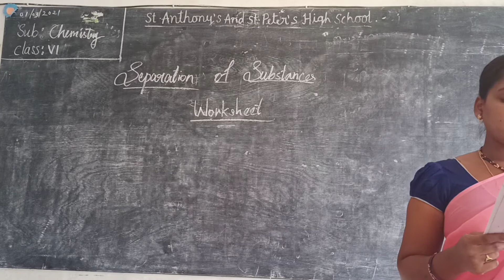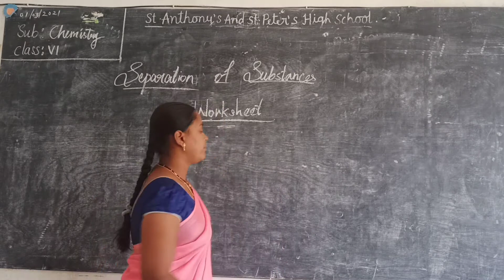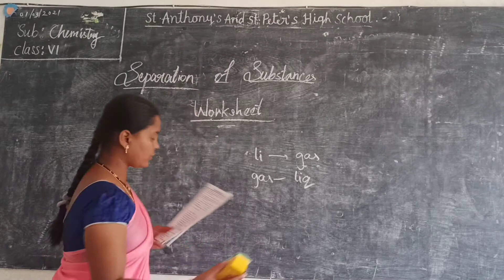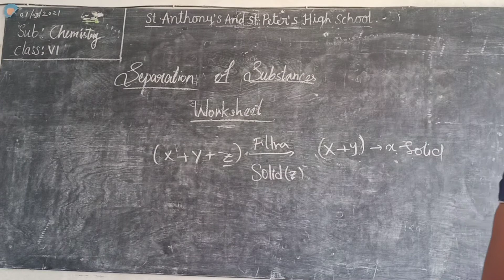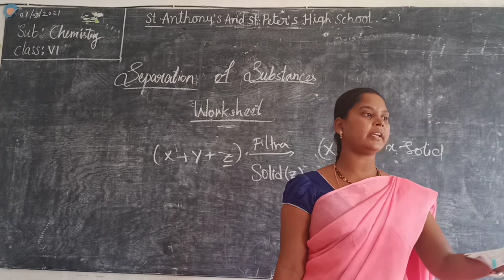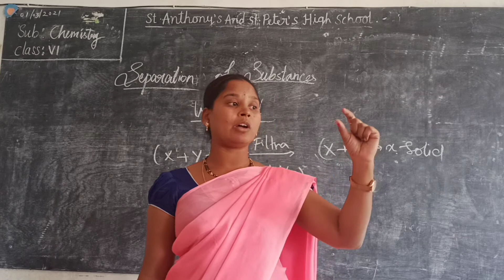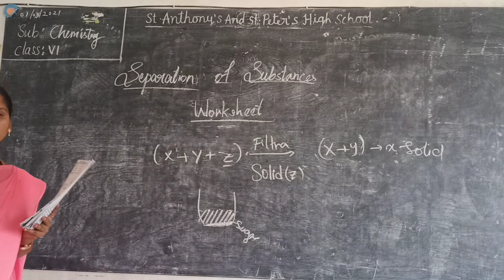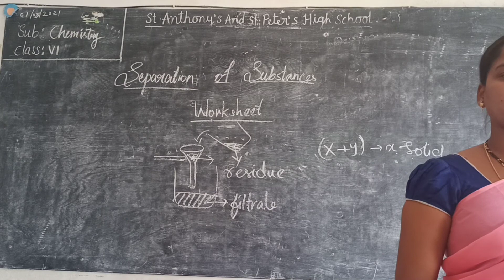CLASS-6 UNIT-3 DAY-08